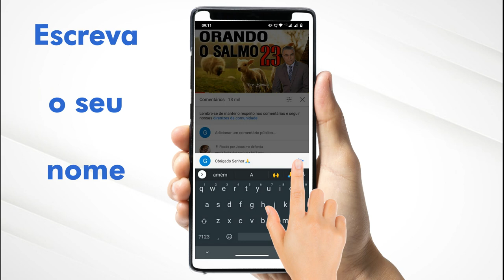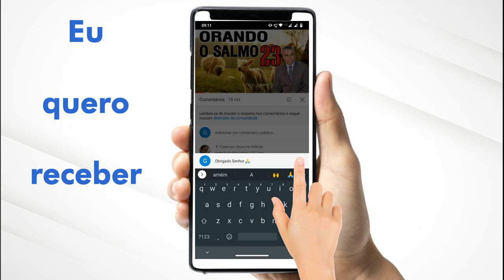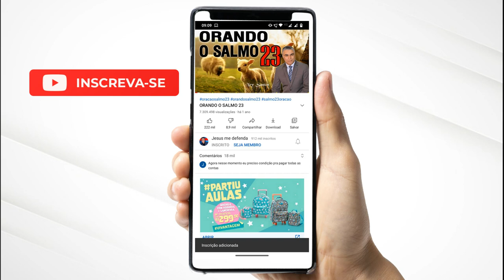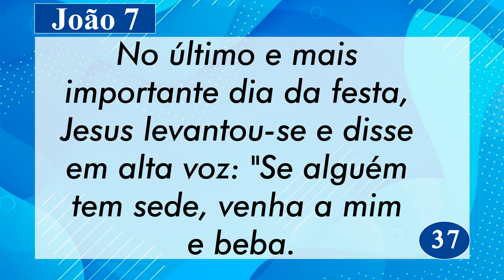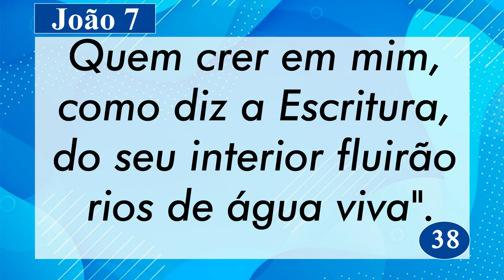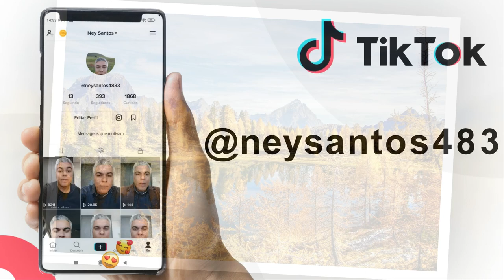PALAVRA DE HOJE 23 DE OUTUBRO DE 2021 | Sábado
Palavra do dia de Hoje dia 23 de Outubro de 2021 Evangelho do dia 23/10/2021. Uma mensagem de fé e esperança. Palavra de Deus pra HOJE – Um devocional diário. Prayer Today

Agência: 0405
Operação: 1288
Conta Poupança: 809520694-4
TITULAR: VALDINEI APARECIDO ALVES

Agência: 3774
Conta Poupança: 24495-2/500

Agência: 1588
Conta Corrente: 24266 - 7